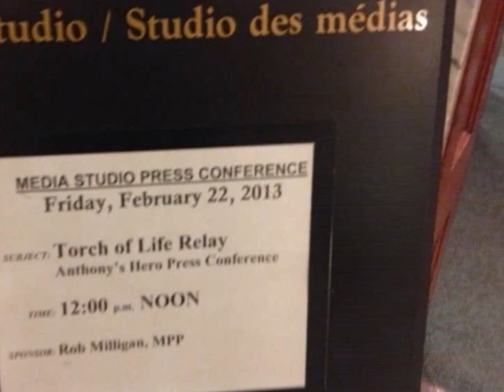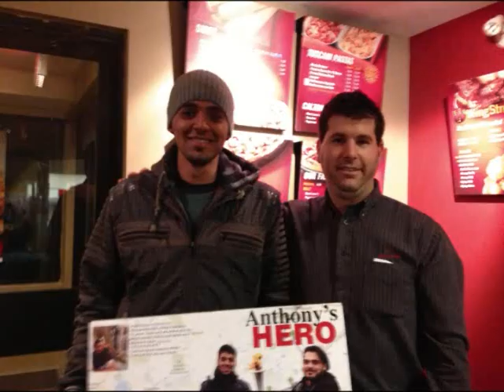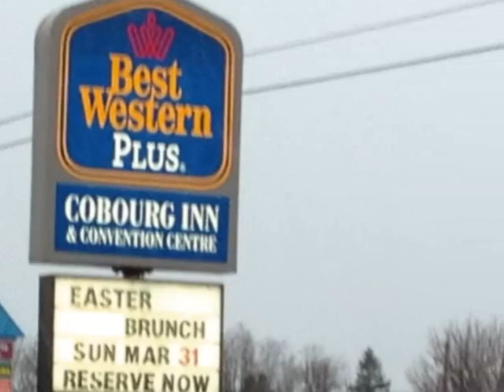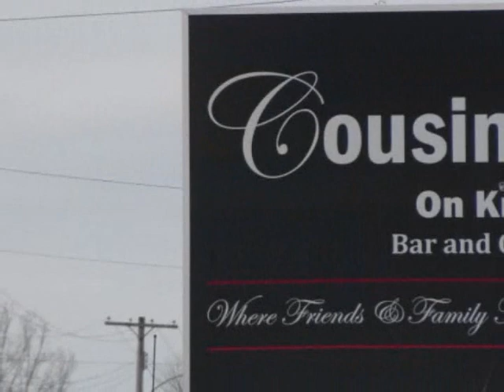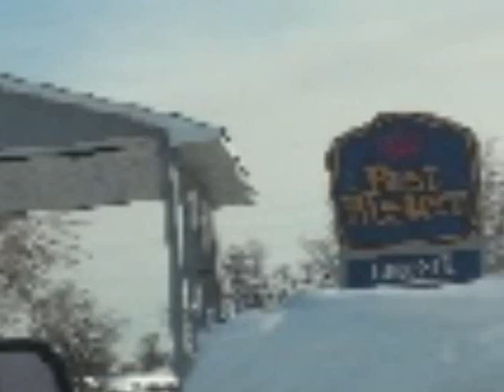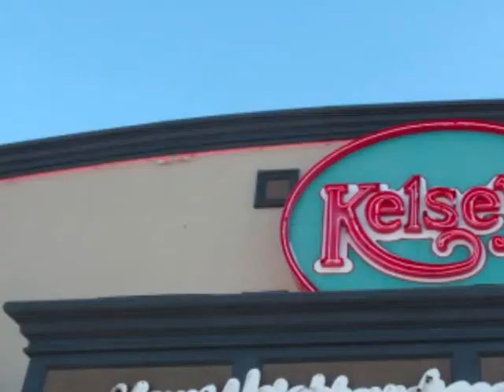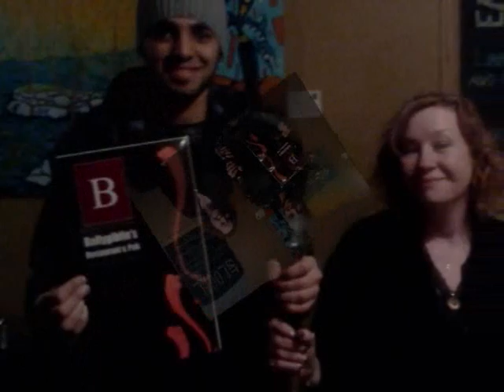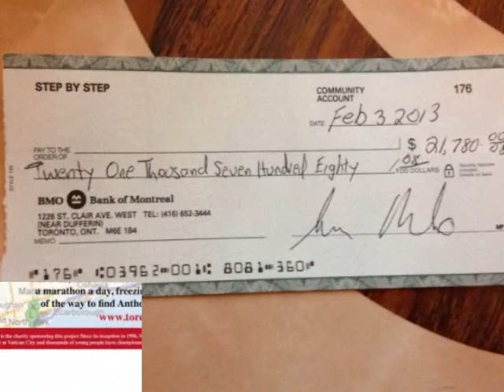TOL Anthony's Hero Pictures Feb 4-23 2013